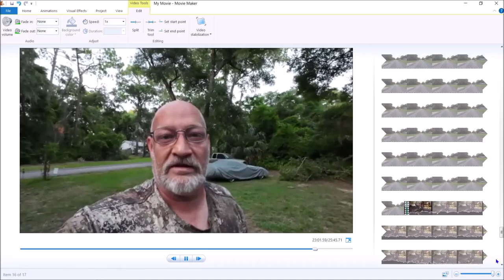Taking You For A Cruise Around My Neighborhood On The Suburban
I'm not sure what is going on with my mic, but I am NOT happy. Thanks for coming along.